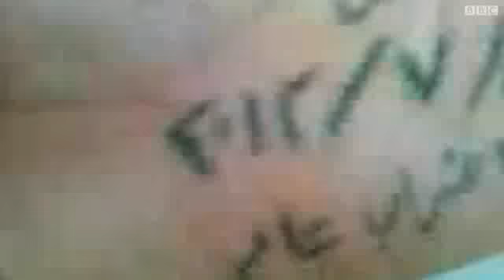أنباء عن مقتل 36 شخصا في مناطق عدة في سوريا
قالت الهيئة العامة للثورة السورية ان ستة وثلاثين شخصا قتلوا اليوم في مناطق سورية عدة معظمهم في دير الزور ودرعا وافاد ناشطون بان القوات النظامية استأنفت محاولاتها لاقتحام بلدتي الرستن والقصير بريف حمص وأن اشتباكات دارت في اكثر من منطقة.